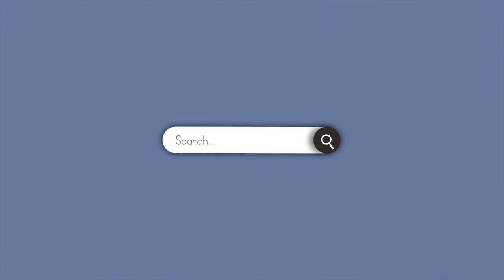Career Advancement Fake It Until You Make It Michica Guillory